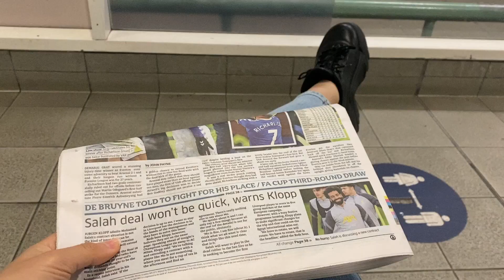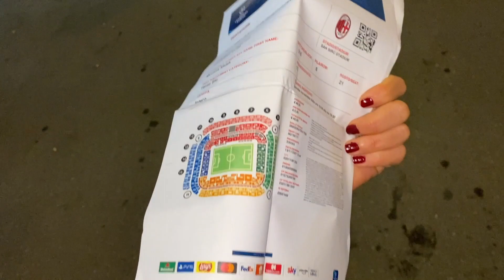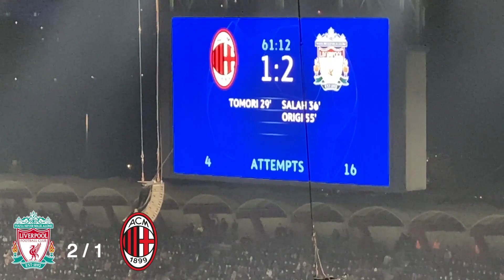VLOG | حضرت مباراة ميلان و ليفربول في دوري الابطال و لم اتخيل جنون ملاعب ايطاليا هناك